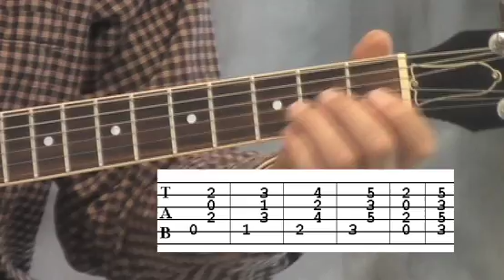introduction to bar chords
Bar chords are formally introduced. Chords such as C minor, which was not one of the open position chords already discussed, are shown.

There is also a brief explanation of the construction of minor chords.

5th in series of beginning chord lessons.